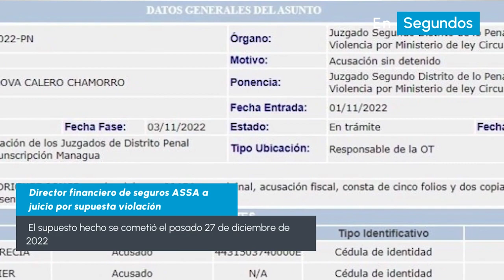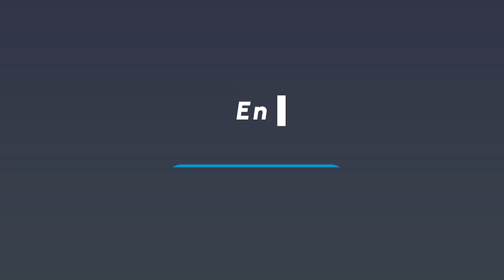Inician juicios contra religiosos de Matagalpa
Inician juicios políticos contra religiosos de Matagalpa. EnSegundos te contamos las noticias de Nicaragua por